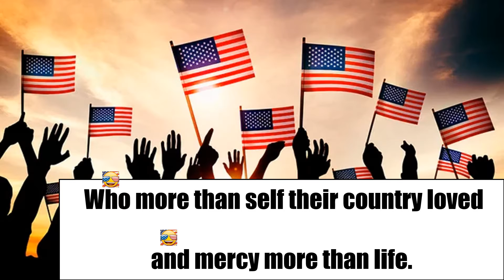America, the Beautiful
In the style of Ray Charles, faster tempo